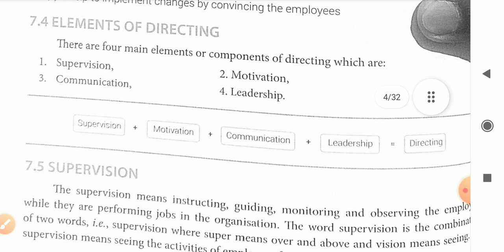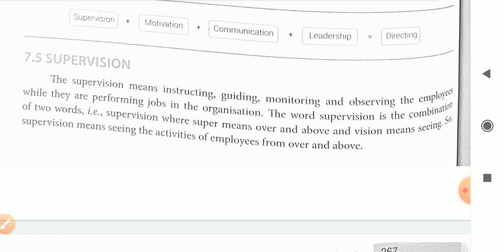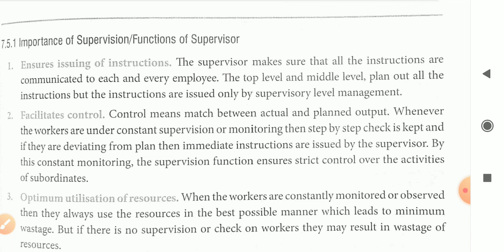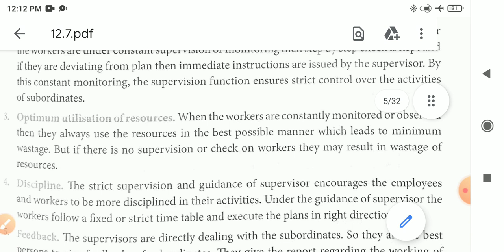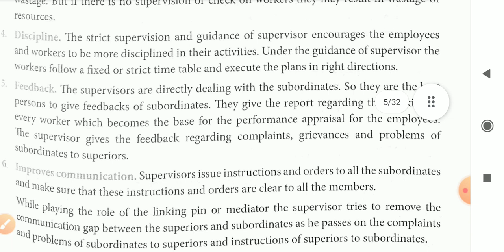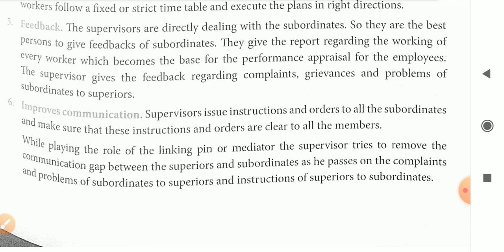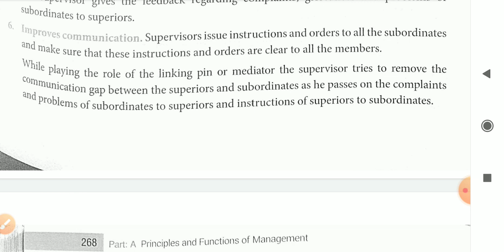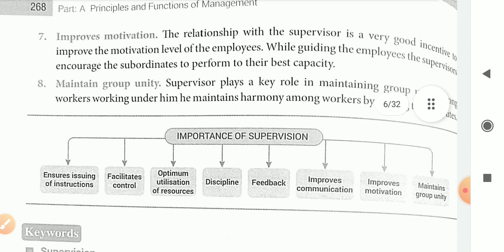CLASS 12 BST CH 7 PART 7. 3